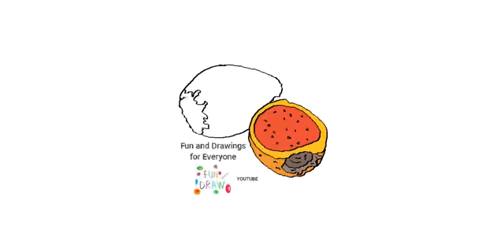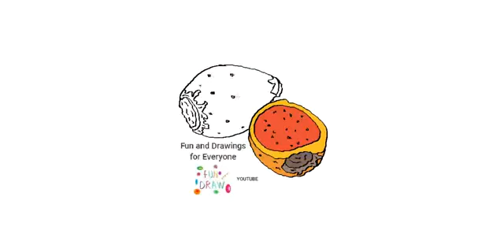Ինչպես նկարել փշոտ տանձ